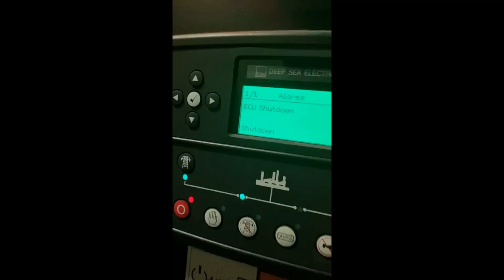Kiểm tra đọc lỗi ECU Cummins QSK60 Máy Phát 2000 KVA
DỊCH VỤ MÁY PHÁT ĐIỆN DUY TÂN